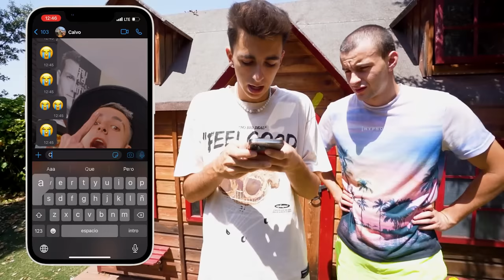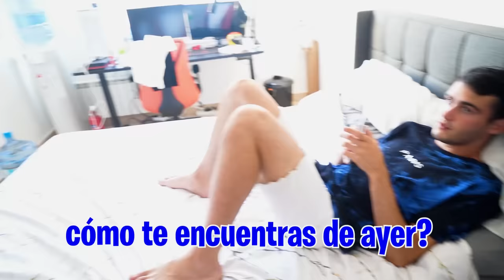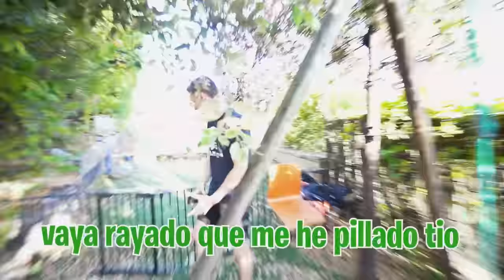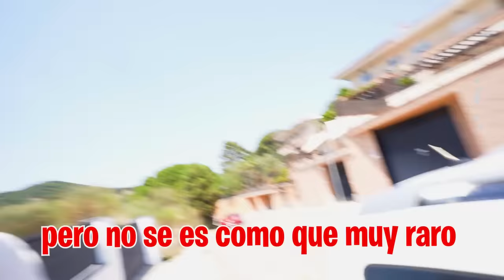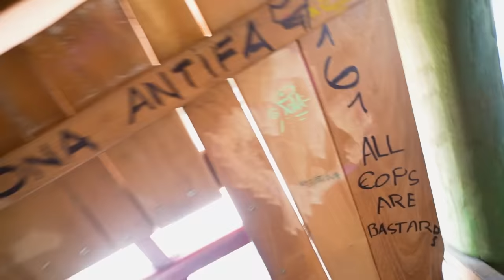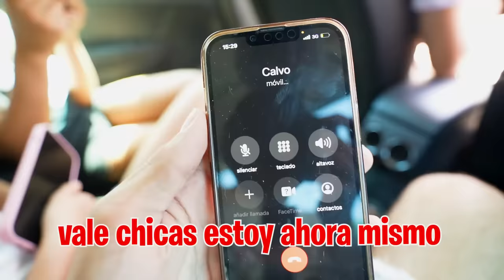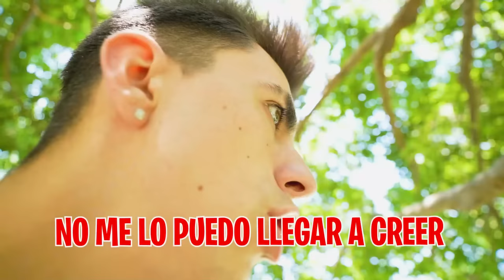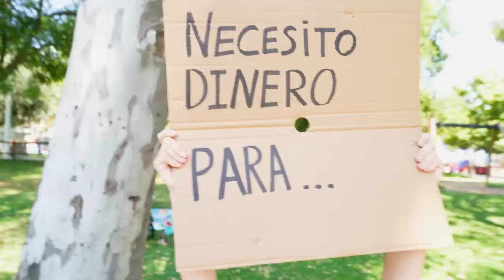ENCONTRAMOS AL CALVO PIDIENDO DINERO POR LA CALLE…*le ayudamos*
El Calvo ha desaparecido de la caseta no sabemos donde está, solo tenemos un mensaje en el que dice que se ha ido al pueblo porque en casa no lo queremos. Tenemos que encontrarlo cuanto antes.